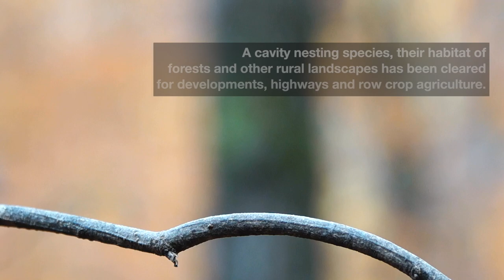Bluebird Society guides community in monitoring endangered species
The Bluebird Society gave a hands-on training to parents and their children on how to monitor the endangered species on Saturday, Feb. 25, in Summerville.